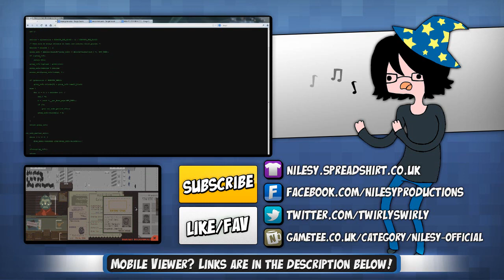Nilesy plays Knights of Pen and Paper! The Knight Academy!